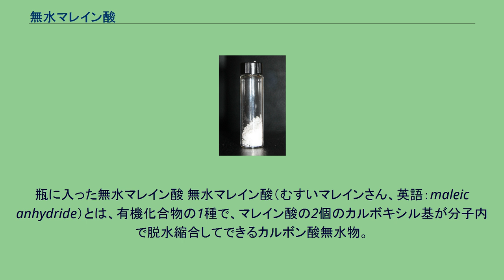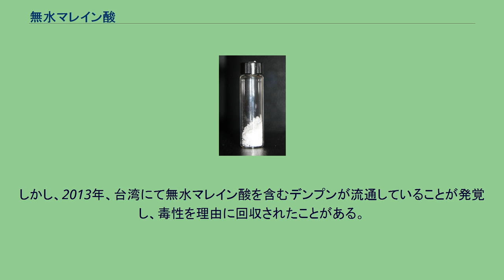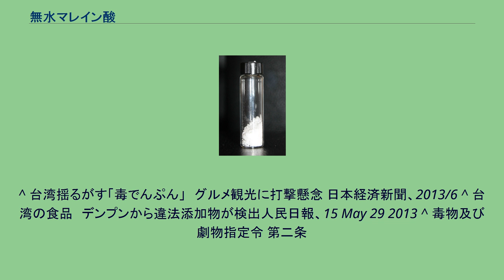無水マレイン酸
瓶に入った無水マレイン酸 無水マレイン酸（むすいマレインさん、英語：maleic anhydride）とは、有機化合物の1種で、マレイン酸の2個のカルボキシル基が分子内で脱水縮合してできるカルボン酸無水物。
分子式 C4H2O3 の、無色の昇華性針状結晶の固体である。
刺激臭がある。
水、メタノールに易溶。
アセトンやクロロホルムに溶ける。
水に溶かすと加水分解してマレイン酸が生じる。
無水マレイン酸は、高分子の原料として工業的に重要である。
電子不足オレフィンであるため、スチレンなどのモノマーとラジカル重合により容易に共重合が進行する。
スチレンとの共重合体は交互共重合体の例として有名である。
最低空軌道 のエネルギー準位が低く、ディールス・アルダー反応におけるジエノフィル（求ジエン体）としての反応性が高い。
無水マレイン酸と第一級アミンを原料としてマレイミド骨格が合成できる。
マレイミド骨格はチオールとの反応性が高く、ペプチドのシステイン残基を捕捉するために利用される。
不飽和ポリエステル樹脂の原料、フマル酸、コハク酸、リンゴ酸などの食品添加物となる有機酸の原料、塩化ビニル安定剤、合成樹脂改質剤。
無水マレイン酸は、ベンゼンやブタンなどの炭化水素を五酸化バナジウム触媒の存在下で気相酸化させて製造される。
無水マレイン酸の 2015年度日本国内生産量は 85,397 t、販売出荷量は 50,789 t であった。
本製品は工業用途向けであり、大量に摂取すると腎機能の低下などを招くことが知られており、食品への使用は想定されていない。
しかし、2013年、台湾にて無水マレイン酸を含むデンプンが流通していることが発覚し、毒性を理由に回収されたことがある。
ライスヌードルやタピオカパールの食感改善目的に添加されたものと見られるが、回収された違法でんぷん商品は206トンを上回った。
毒物及び劇物指定令により、原体および1.2%超える製剤が劇物に指定されている。
^ 経済産業省生産動態統計年報化学工業統計編 - 経済産業省 ^ “違法食品添加物事件が海外波及－食の安全に揺れる台湾”. 産経ニュース (産経新聞社). (2013年6月8日). 2013年6月8日閲覧。
^ 台湾揺るがす「毒でんぷん」　グルメ観光に打撃懸念 日本経済新聞、2013/6 ^ 台湾の食品　デンプンから違法添加物が検出人民日報、15 May 29 2013 ^ 毒物及び劇物指定令 第二条